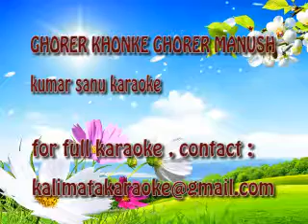GHORER KHONJE GHORER MANUSH ...KUMAR SANU KARAOKE